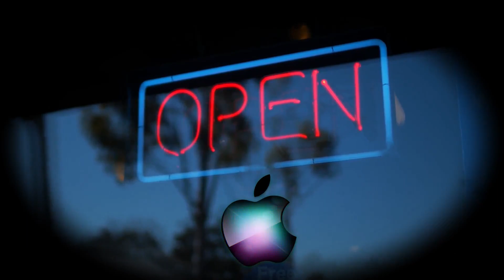Apple store alla stazione spaziale 👽📱 Roleplay, Collab @WillbeASMR Soft Spoken, Whispering ASMR ITA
Ti trovi a bordo della stazione spaziale Alpha, e vai in un Apple store per acquistare il nuovo modello di Iphone...  Ringrazio la dolce e brava @WillbeASMR  per aver accettato questa collaborazione. Fai un salto sul suo canale, merita davvero.
sfondo @naturerelaxationfilms